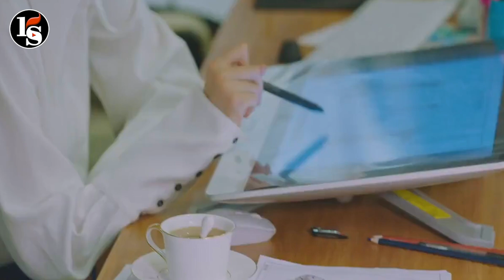ផែនការស្រវាស្នេហ៍ ភាគ 18B | សម្រាយរឿង | Movie Review | Phen Ka Srova She | Part 18B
[Plot Love]
Director: Tan You Ye